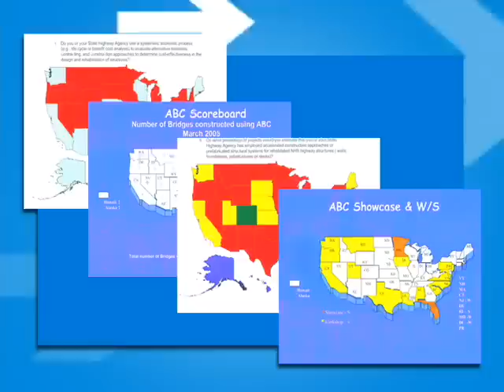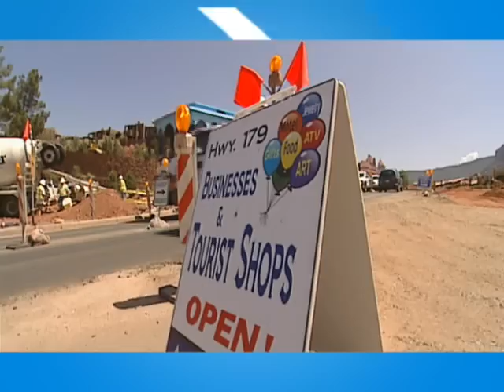Highways for LIFE: Driving Innovation 2010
[Closed Captioned]

What if we could move an entire bridge into place in a weekend and open the highway to traffic by the Monday morning rush hour?

What if we could repair a road by dropping precast concrete pavement panels into place at night and keeping it open to traffic during the day?

What if we could close a highway completely so it can be fixed in a fraction of the time it normally takes while keeping traffic moving on alternate routes?

We can.

The Highways for LIFE program is working with our partners to show the highway community how to do it—and helping agencies and industry get it done.